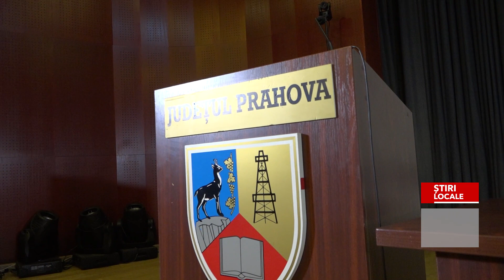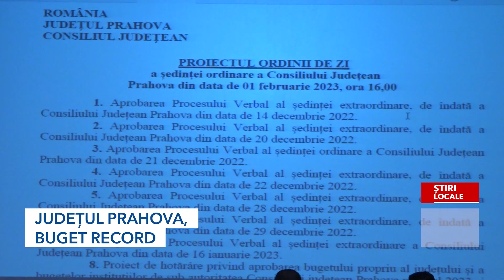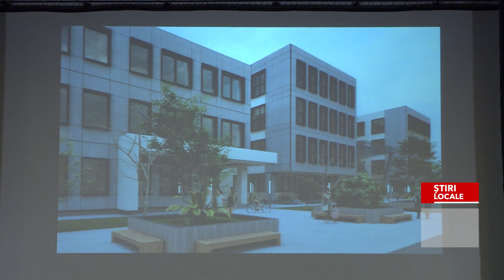JUDEȚUL PRAHOVA, BUGET RECORD